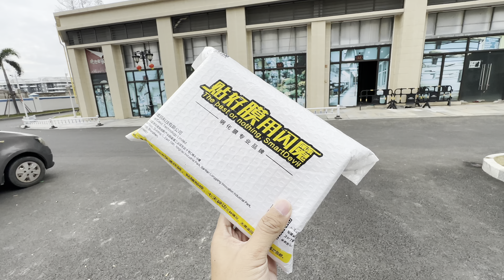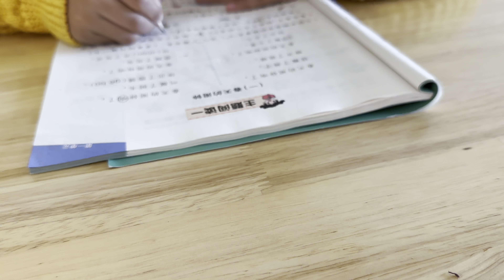旅居海南半个月 每天面对如此美景也会疲倦 炖个羊肉汤补一补